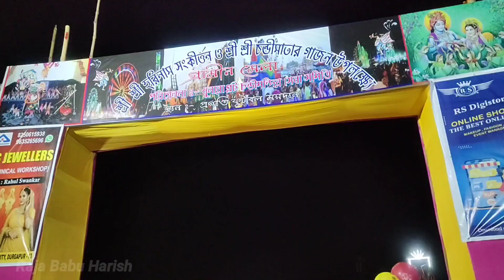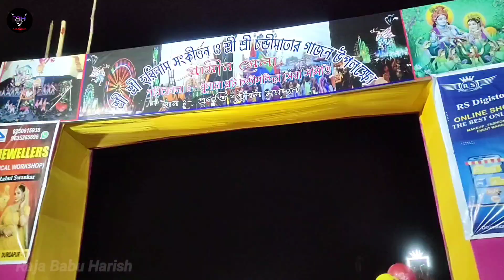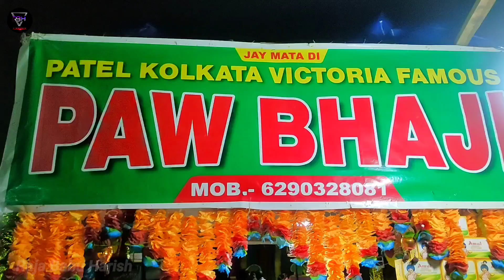Benachity Mela 2022 | Dhunaraplot Gajon Mela | Durgapur Mela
Benachity Mela 2022 | Dhunaraplot Gajon Mela | Benachity | Durgapur Mela | Durgapur

এই ভিডিওটিতে আমি  প্রাচীনতম ধুনারাপ্লট গাজন মেলা কে তুলে ধরলাম ,যেটি বেনাচিতি এলাকায় রয়েছে। আশা করি এই ভিডিও টি তোমাদের ভালো লেগেছে, ভালো লাগলে অবশ্যই শেয়ার করে সকলকে দেখার সুযোগ করে দিও।

Original Video Credit :
Presentation By RBH CREATION ❤️
Cinematography : RBH

RBH CREATION Durgapur 🤝🏻